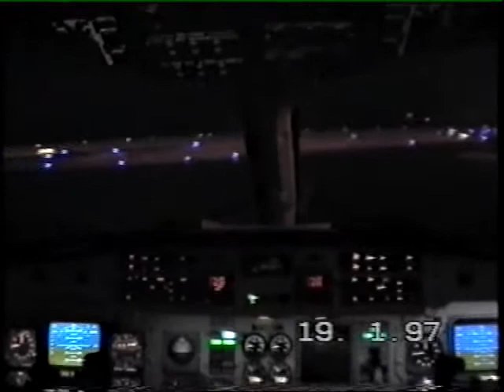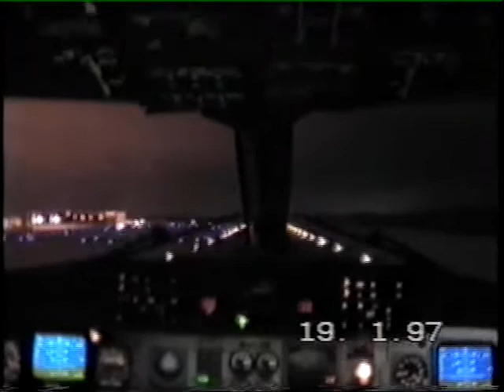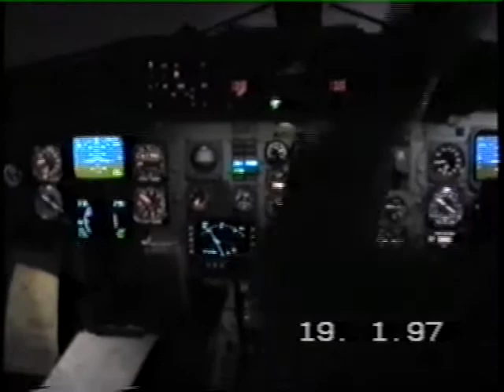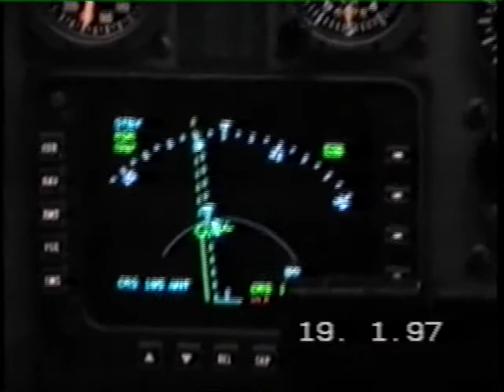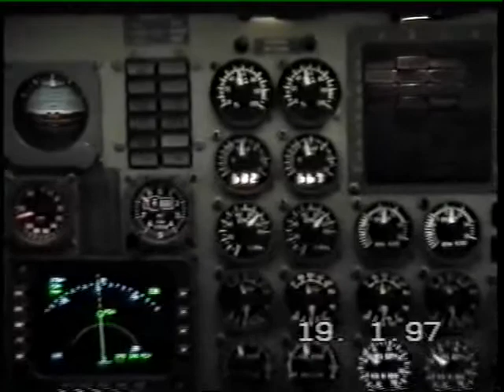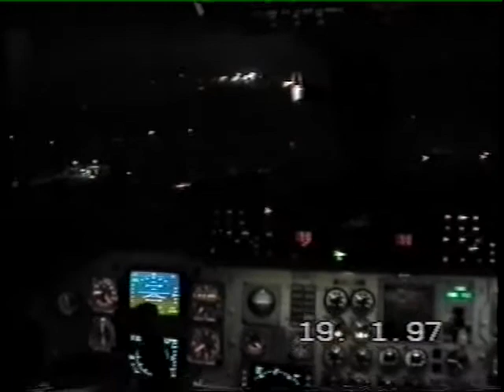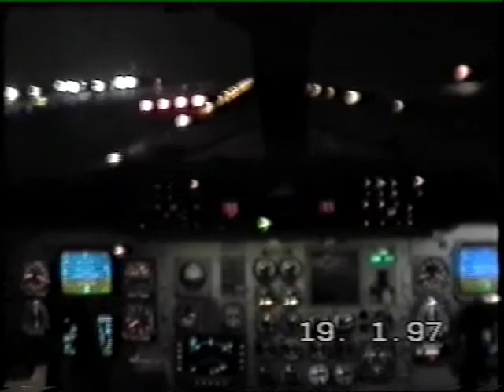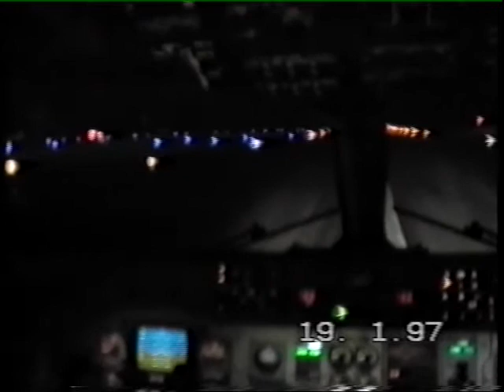SAAB-340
SAAB-340. Полет в Ригу. Технология работы экипажа.